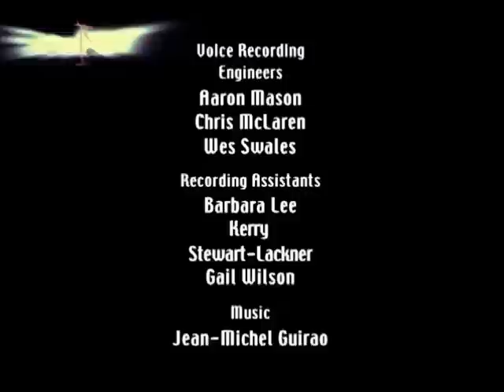Gadget and the Gadgetinis - Total ReClaw pt.2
Dr. Claw a good guy? Is it too good to be true? That's what Gadget and the Gadgetinis intend to find out in this intriguing adventure.